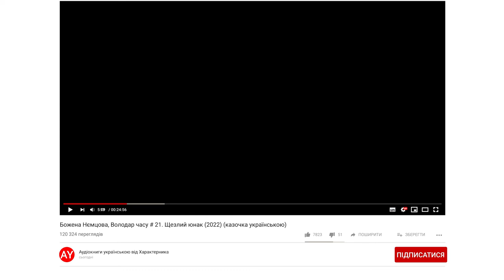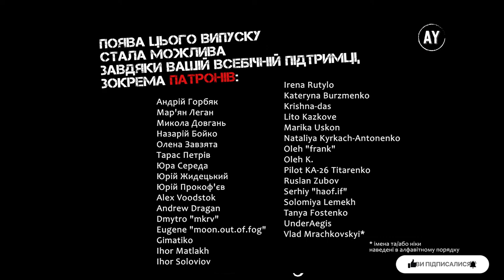Божена Нємцова, Володар часу # 21. Щезлий юнак (2022) (казочка українською)